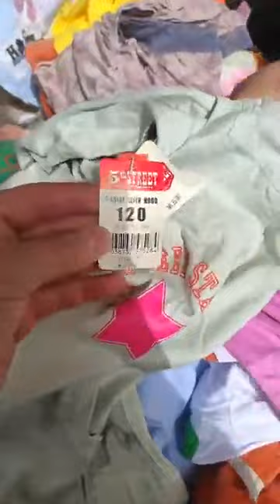صولد صولد في ملابس الاطفال اغلى حاجة ب 150 عند محل تحطيم الاسعار العلمة لابراش سطيف